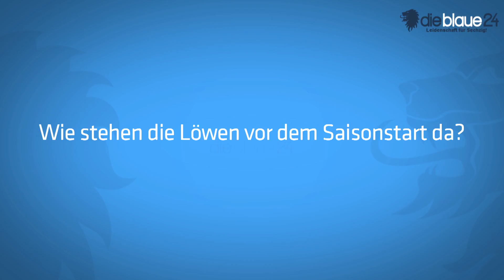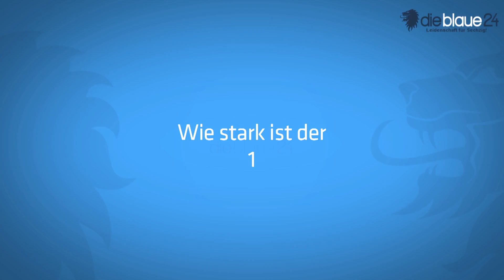Die große dieblaue24-Analyse vor dem Liga-Start in Heidenheim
Unser Redaktionleiter Oliver Griss analysiert die Situation der Sechziger vor dem dem Saisonauftakt. Am ersten Spieltag treffen die Münchener Löwen auswärts auf den 1. FC Heidenheim.